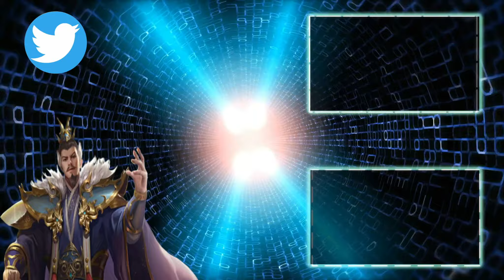【三國志 覇道】3/7公式生放送のアプデ内容の部分を抜粋、感想や今後の展開予測も併せて【三国志】